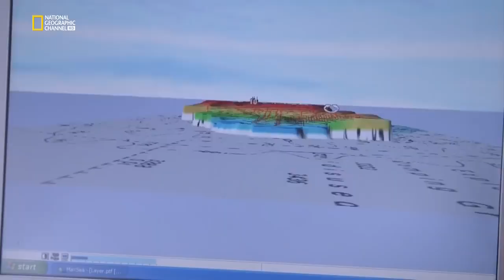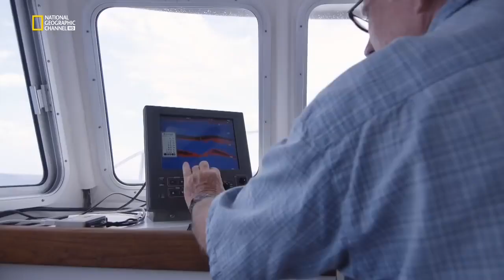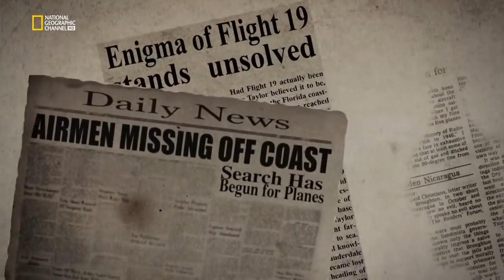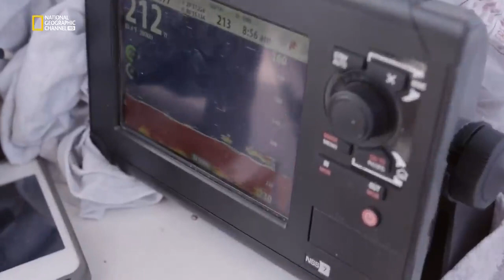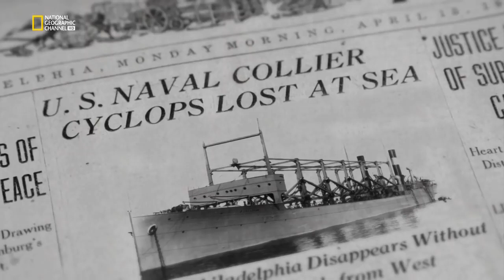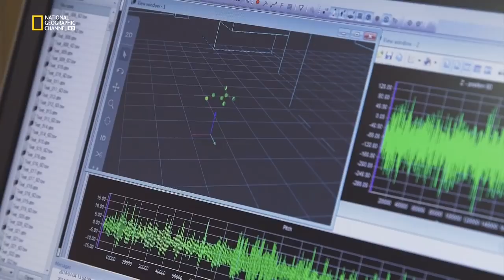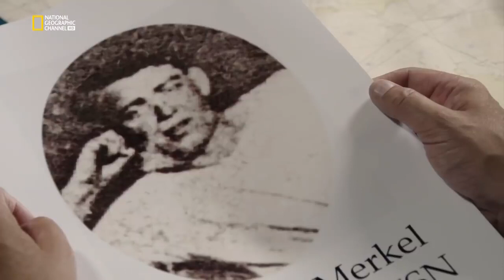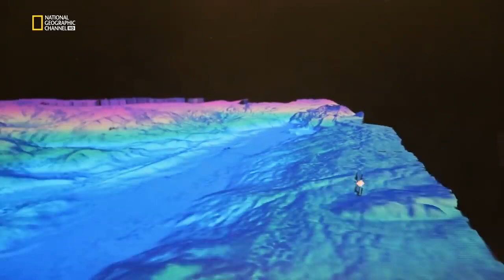Enthüllt - Das Bermuda Dreieck | Dokumentation HD [2019]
Enthüllt - Das Bermuda Dreieck | Dokumentation HD [2019] neu